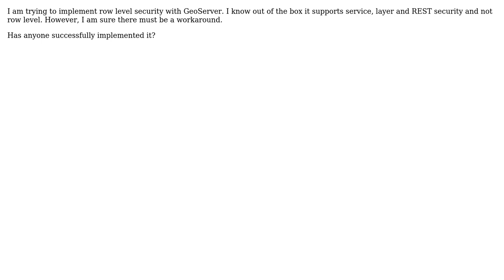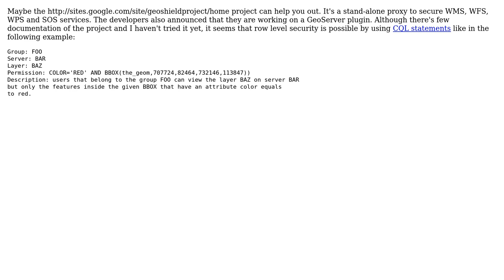GIS: Implementing GeoServer WFS Row Level Security (2 Solutions!!)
GIS: Implementing GeoServer WFS Row Level Security

With thanks & praise to God, and with thanks to the many people who have made this project possible! | Content (except music & images) licensed under CC BY-SA | Music | Images & others | With thanks to user PolyGeo user jdeolive user Daniel Calliess user CaptDragon and the Stack Exchange Network Trademarks are property of their respective owners. You are responsible for your own actions.